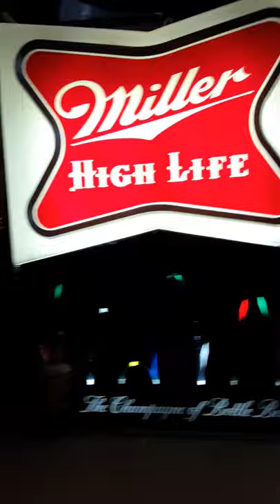Miller Beer Bouncing Ball Large Window Display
The original from '63